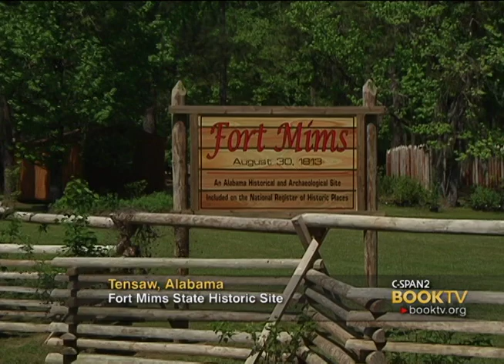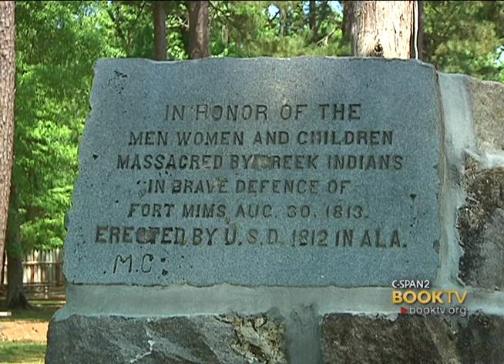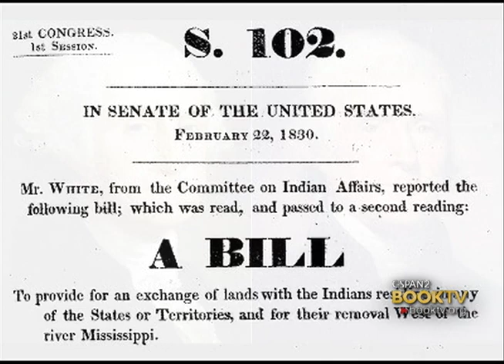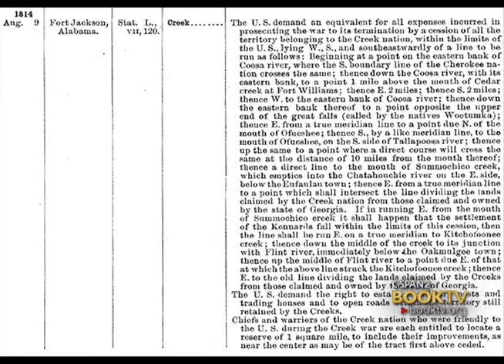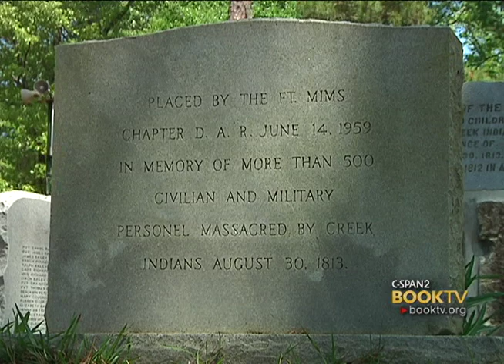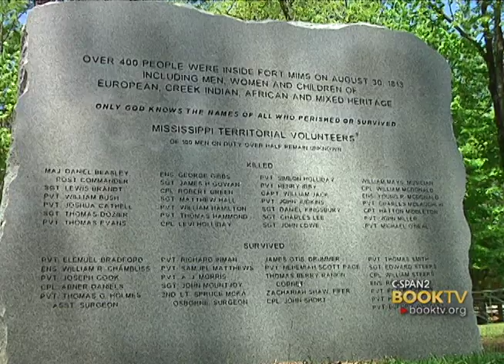C-SPAN Cities Tour - Mobile: Greg Waselkov, "A Conquering Spirit"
Author, Gregory Waselkov tells the story of the Fort Mims Massacre and how the battle marked the transition from a civil war within the Creek Tribe (Muskogee) to a war between the United States and the Red Stick warriors of the Upper Creek. The Fort Mims battle occurred on August 30, 1813 during the Creek War (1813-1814), when a force of Creek Indians, belonging to the "Red Sticks" stormed the fort and defeated the militia garrison. After the defeat of the garrison, there ensued a massacre and almost all of the remaining Lower Creek, white settlers, and militia at Fort Mims were killed. The Red Sticks' victory at Fort Mims spread panic throughout the Southeastern United States frontier, and settlers demanded governmental action and fled to surrounding areas, including Mobile, Alabama. The Red Stick victory was one of the greatest achieved by Native Americans. Fort Mims is now a State Historic site located about 35 miles north of present-day Mobile, Alabama.